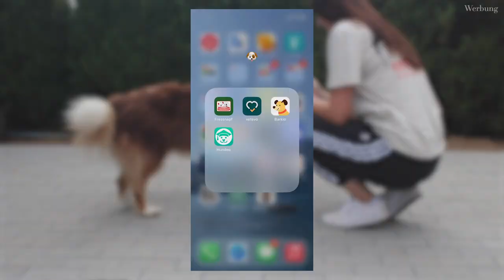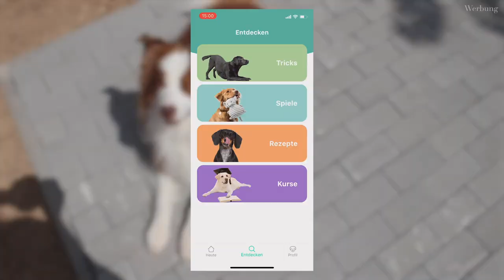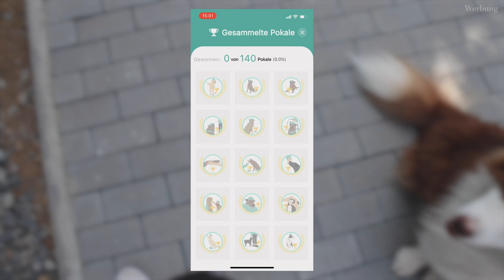Jack’s 10min TRAININGSROUTINE - Hund geistig auslasten | Kopfarbeit, neuen Trick lernen… 🐶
Mit nur 10min am Tag könnt ihr euren Hund geistig auslasten. Wie ich das mit Jack umsetze, zeige ich euch in diesem Video!

Meine Empfehlung für alle Welpenbesitzer (*Welpen Basics Buch)

Mein Equipment
Kamera: Canon Eos 80d
Vlog-Kamera: Canon G7x Mark 2
Mikrofon: Rode Videomic GO
Zweites Objektiv: Canon 50mm 1.8
Schnittprogramm: Adobe Premiere Pro CC
Laptop: MacBook Pro 2019

Danke fürs Ansehen & bis bald!❤️

Dieses Video enthält bezahlte Werbung (in Kooperation mit Hundeo).